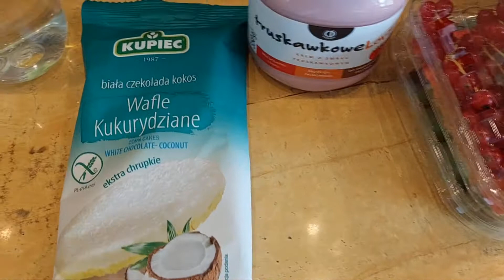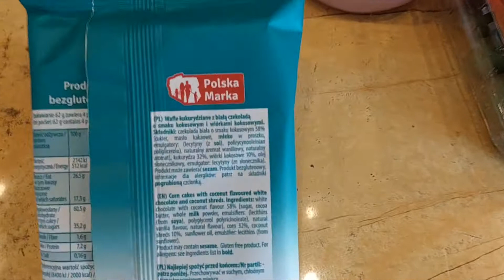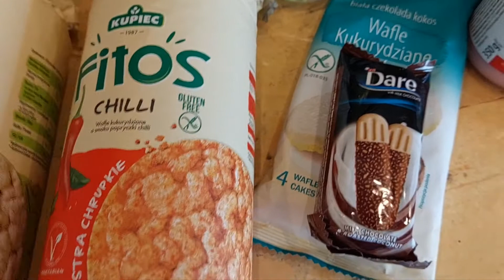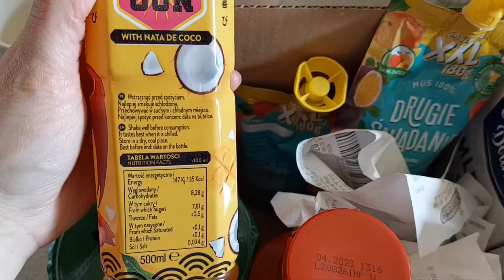Nowości z Lidla/Suplement diety Ketofix/Chi Kolagen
Jest to link afiliacyjny, który przekieruje Ciebie na stronę TaniaKsiazka.pl Z Twojego zamówienia otrzymam 6% prowizji.